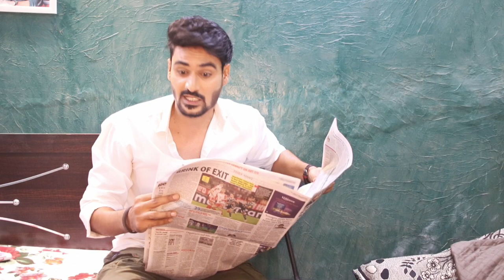Akshit Vyas Hindi Audition Video as Rahul